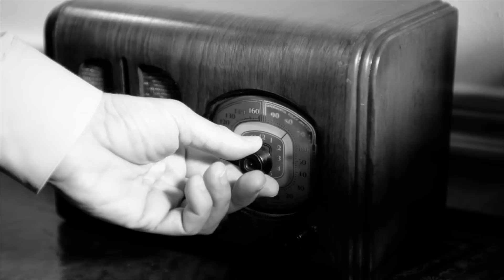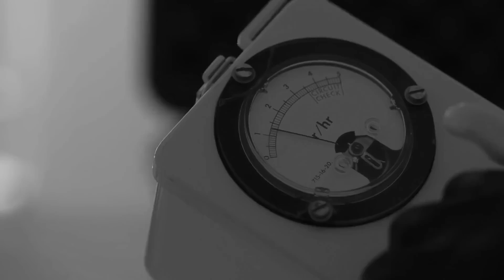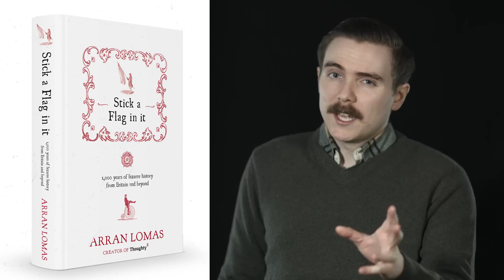This is What Will Happen if a Nuclear Missile is Launched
What would happen if a nuke hit your country?

Please consider becoming a Patron to ensure I can continue bringing you regular content and you'll get exclusive rewards such as early access